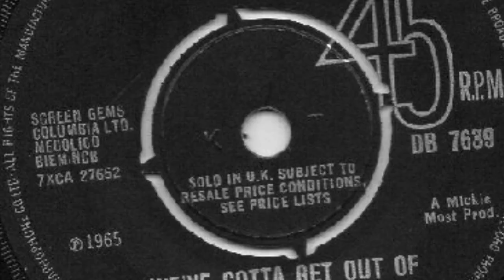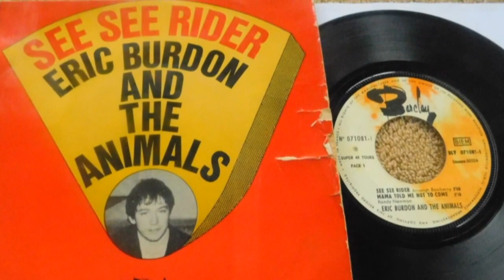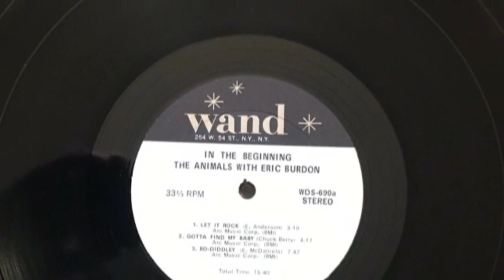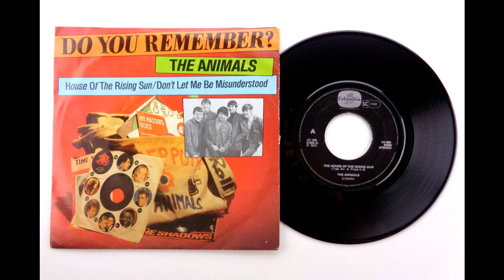We've Got To Get Out Of This Place--THE ANIMALS (NEW ENHANCED VERSION) 1965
Here is another enhanced hit from The Animals I worked on this afternoon. This now has the sound I would have like the original to have! Gave my new Telecaster a workout in this song. Jack it up--it sounds good in the headphones! PS: I modeled the added guitar tracks in the style of the KINKS cool guitars on their records.